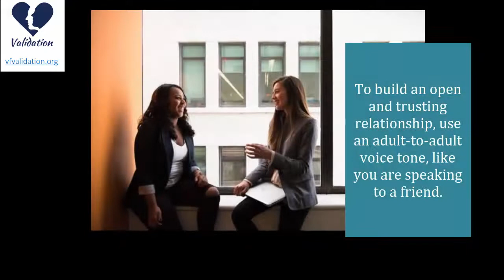Validation 'How-to' Video Series - Tone of Voice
This video will show you how voice tone is used to build an open and trusting relationship.